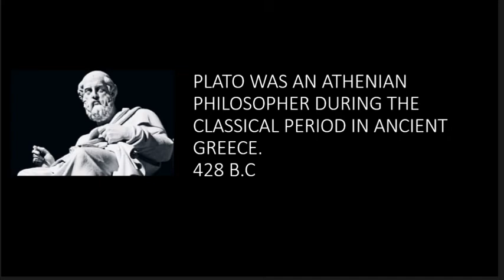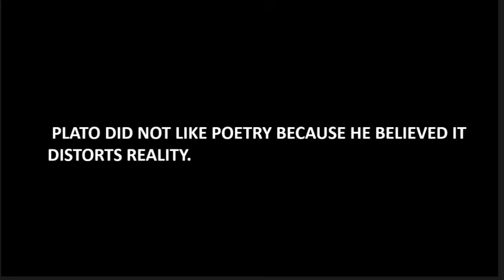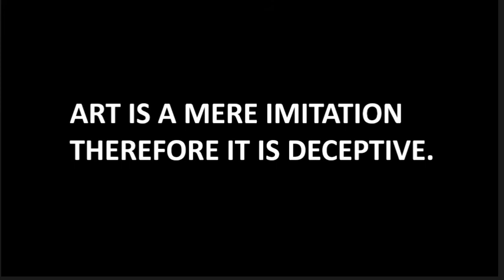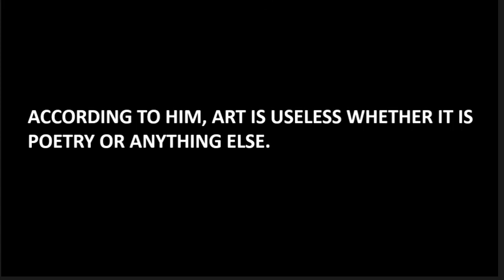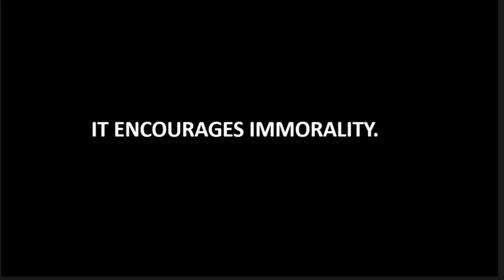PLATO'S VIEWS ON POETRY || IN HINDI || LITERARY CRITICISM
HELLO EVERYONE!!!
IN THIS VIDEO YOU WILL GET TO KNOW ABOUT PLATO'S VIEWS ON POETRY.